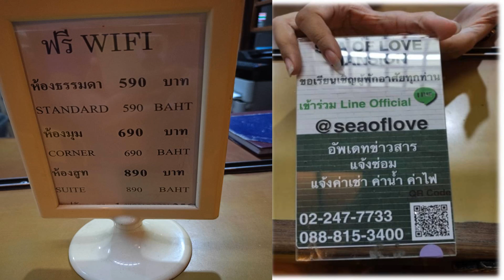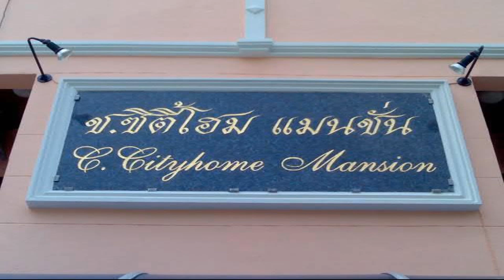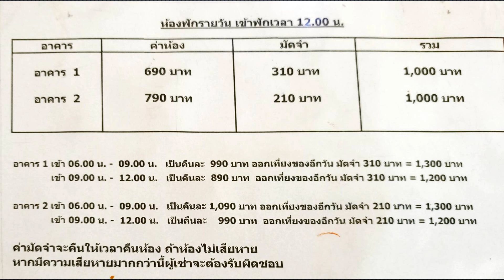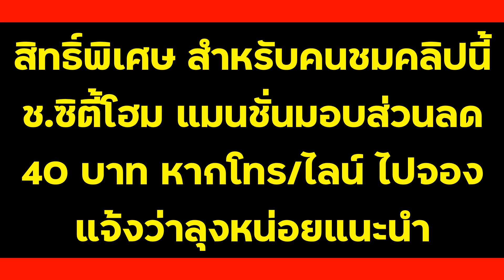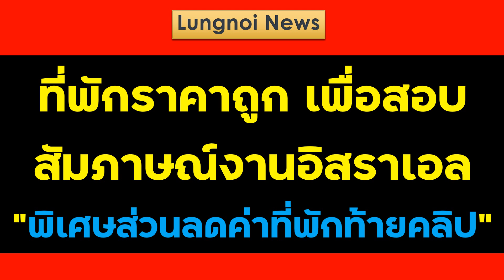ที่พักราคาถูกเพื่อมาสอบสัมภาษณ์งานอิสราเอล พิเศษท้ายคลิปมีส่วนลดที่พักให้